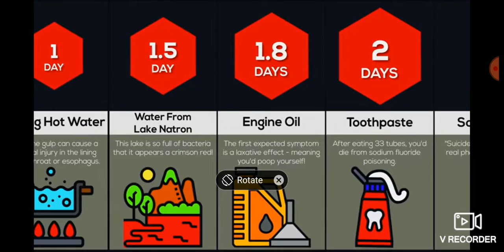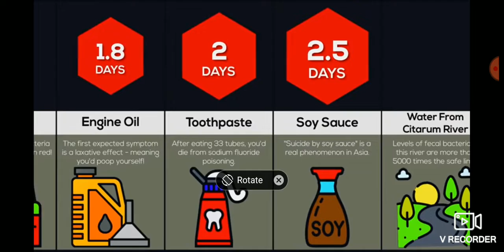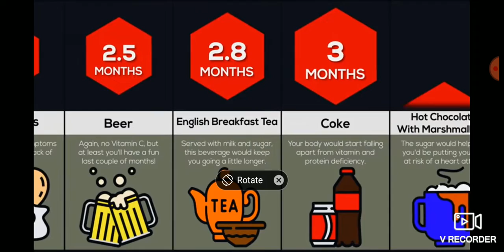Surviving with different liquids